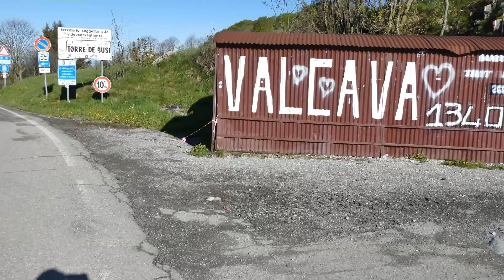valcava gabriele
15 maggio 2023 fioritura dei narcisi nel pendio nord del PASSO VALCAVA